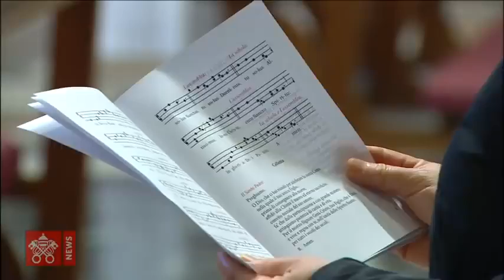Santa Missa in Coena Domini Papa Francisco - 09/04/2020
Da Basílica de São Pedro - Santa Missa "in Coena Domini" celebrada pelo Papa Francisco